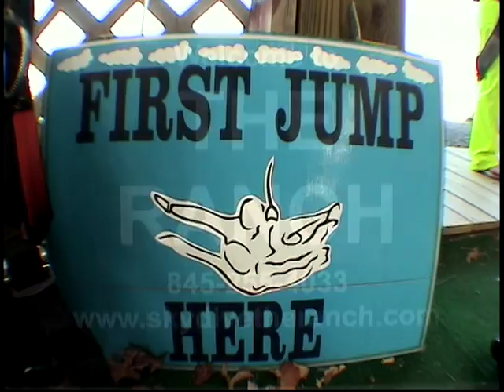Skydiving @ the Ranch NY